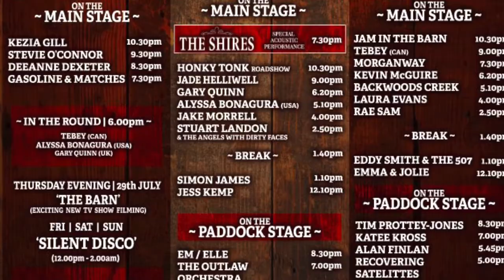Luke Flear- BBC Radio Leeds Interview Highlights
The Highlights from the latest interview with Gayle LoftHouse on BBC Radio Leeds

Huge thanks to BBC Radio Leeds for this interview and permission to use the footage.

The DEBUT Album "Looks Country To Me" is available to stream and download from all streaming services NOW.

All music written and performed by Luke Flear.

Follow Luke on-